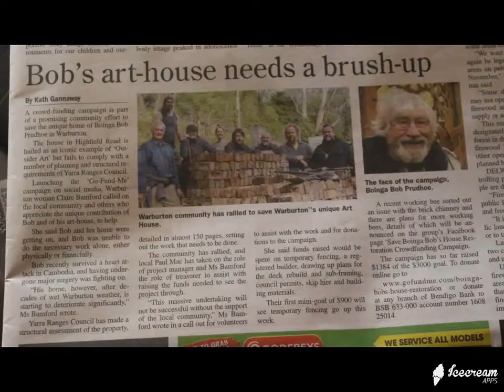BOINGA BOB'S WORKING BEE'S